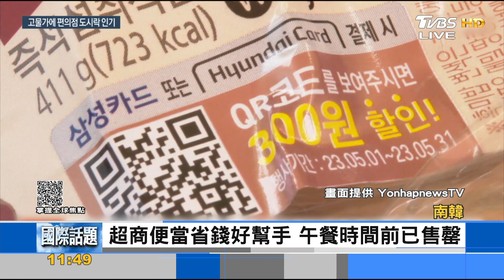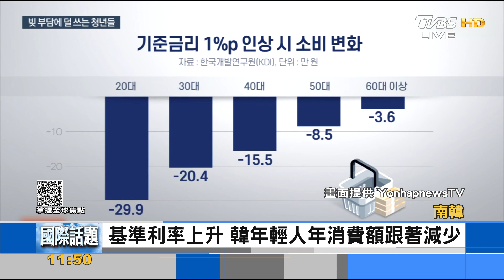韓年輕人勒緊褲帶 午餐改吃超商便當果腹｜FOCUS午間新聞 20230517@TVBSNEWS01